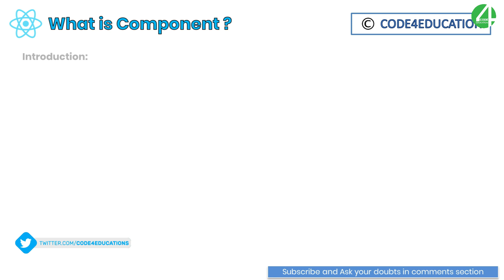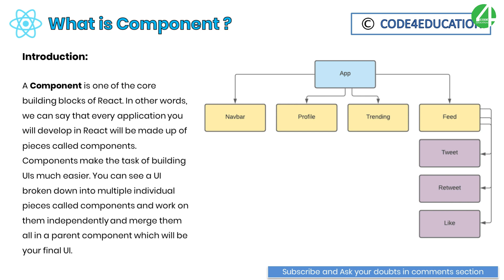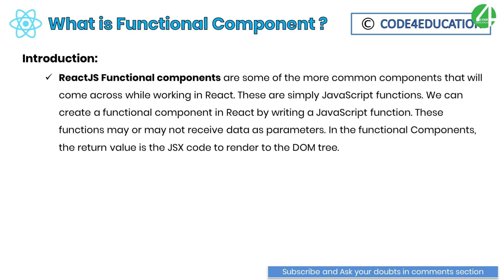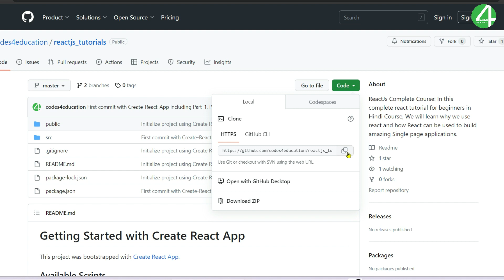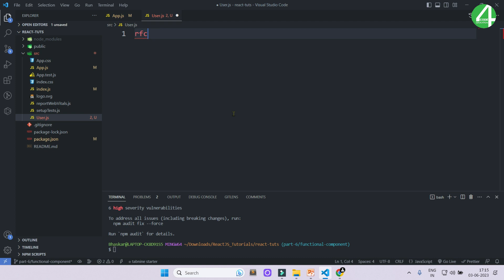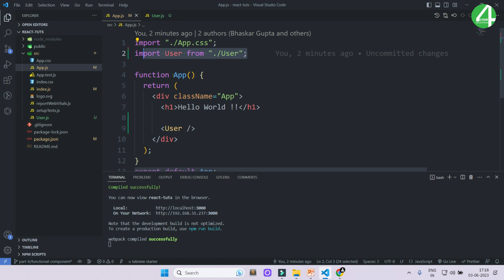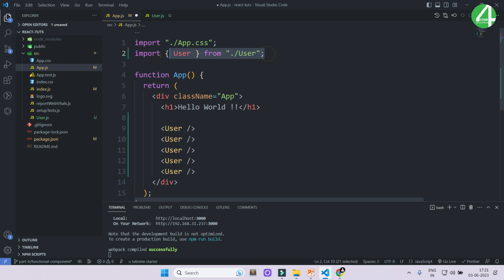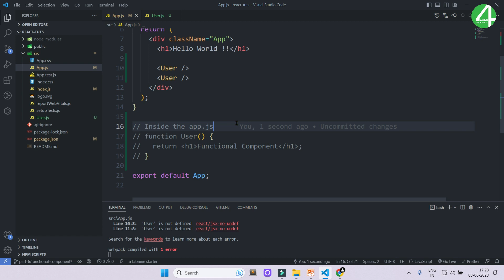React Tutorial In Hindi #6: React Functional Component | React JS Tutorial for Beginners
React Tutorial In Hindi,  In this video we learn about Functional Component with What Is Component In React JS. and also discuss how it's important for front end developer React JS create react app.

React JS Tutorial for Beginners to Advanced, In React components are the building blocks of any React app. Components are independent and reusable bits of code. They serve the same purpose as JavaScript functions, but work in isolation and returns HTML via a render function. Components come in two types, Class components, and Function components, in this tutorial we will concentrate on Function components.

⏱ Timestamps
00:00 Intro
00:12 React JS Tutorial for Beginners to Advanced
00:49 React Tutorial In Hindi
00:59 What Is Component In ReactJS ?
04:07 Type Of Components ?
04:57 What Is Functional Component ?
06:00 React JS Functional Component Examples
07:37 GitHub ReactJS Tutorial Link
09:06 Create New Functional Component In ReactJS
11:22 Import Your Functional Component In ReactJS
13:10 How To Reuse Component In ReactJS
16:13 How do I export two functional components in React?
17:52 React JS Functional Component Completed Part[6]